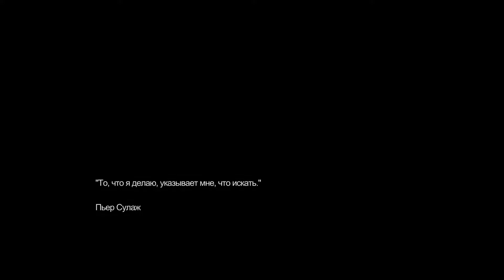Remember Me - Episode 0 - Rebirth/Reboot / Воскрешение/перезагрузка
Neo-Paris. 2084.

Personal memories can now be digitised, bought, sold and traded. The last remnants of privacy and intimacy have been swept away in what appears to be a logical progression of the explosive growth of social networks at the beginning of the 21st century. The citizens themselves have accepted this surveillance society in exchange for the comfort only smart technology can provide. This memory economy gives immense power over society to just a handful of people.

Remember Me - киберпанковский экшен от третьего лица про нелегкую жизнь в Нео-Париже в 2084 году. Понятие частной жизни осталось в начале 21 века. Теперь личные воспоминания могут быть оцифрованы для покупки, продажи или обмена. Игроку предстоит взять на себя роль девушки Нилин - элитного охотника за памятью со способностью ворваться в умы людей и украсть воспоминания. В один день Нилин сама лишается своей памяти, и оказывается вынуждена возвращать ее, попутно ища возможность изменить сам мир.

Бои в игре, в большинстве своем, рукопашные. Помимо рукопашного боя и паркура героиня пользуется ключевой своей способностью - изменением памяти персонажей. Управление памятью персонажей может повлиять на судьбу мира. Перемешивание происходит в абстрактной окружающей среде, где Нилин может видеть воспоминания целей, корректируя с их помощью память.